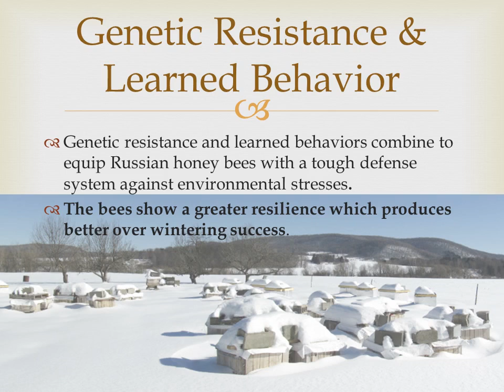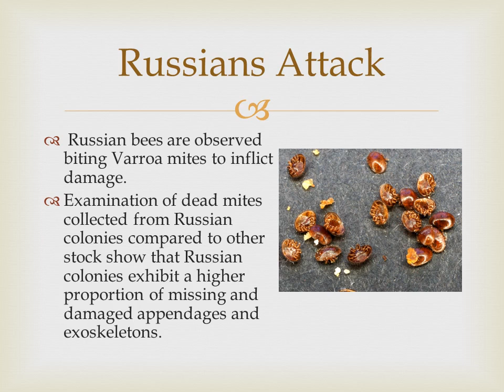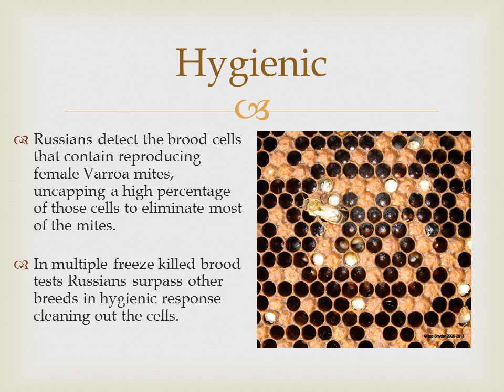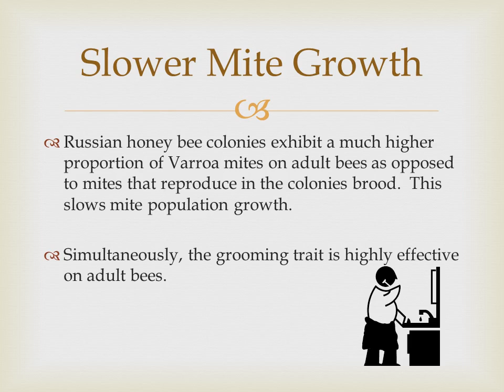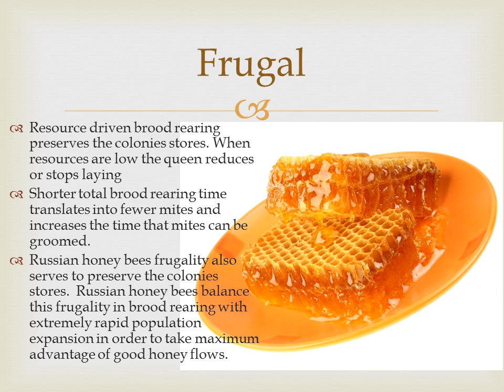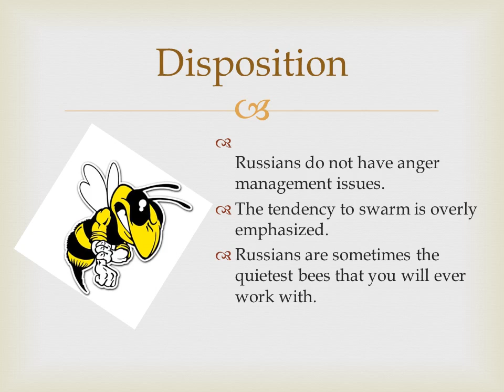The Russian Honey Bee Part 2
2nd in a 3 part series, we will answer the question: Why raise Russian Bees? Mite resistance, hygienic behavior, cold hardiness and the quality of effectively managing resources are discussed. Some of the traits are genetic where others are learned behaviors.